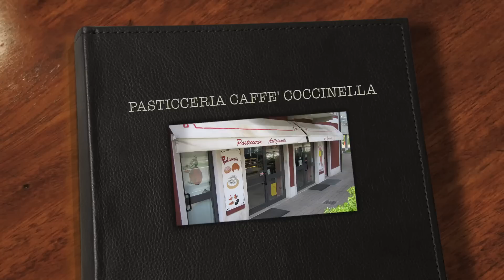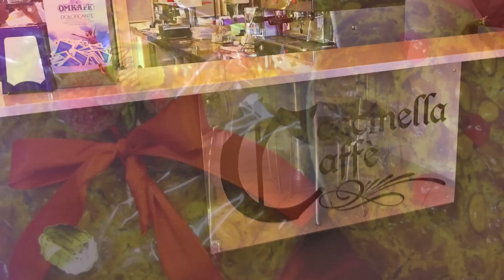PASTICCERIA CAFFE' COCCINELLA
PASTICCERIA COCCINELLA
VIA DELL'ALBOLA,173
38066 RIVA DEL GARDA